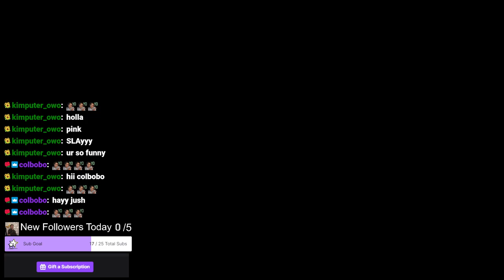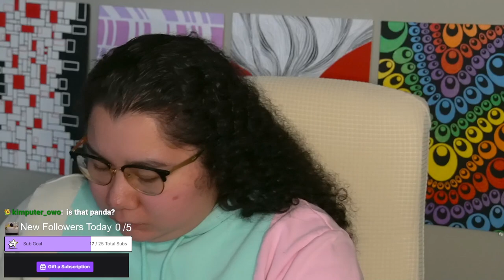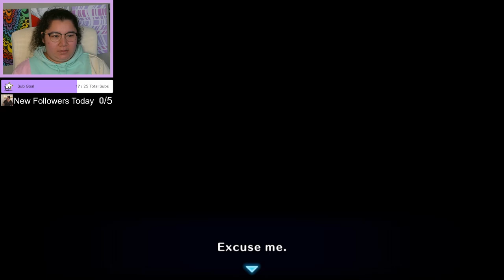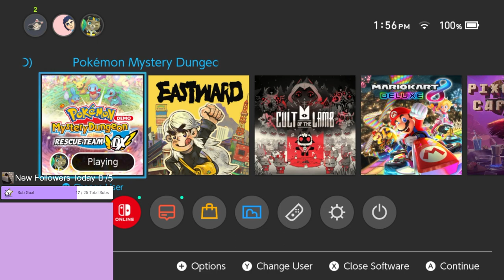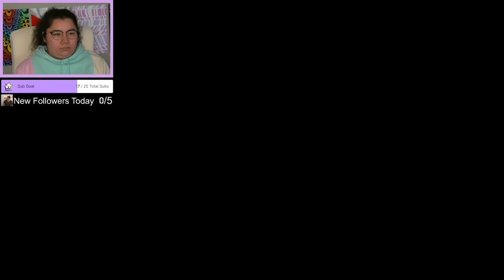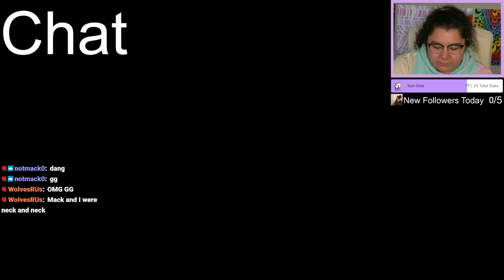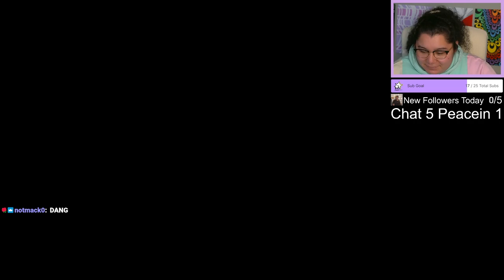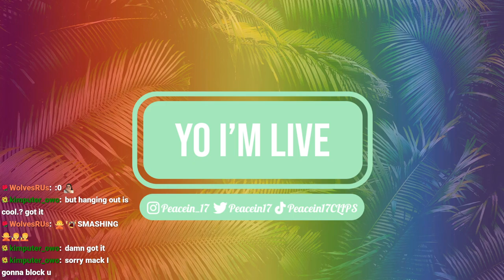2/9/24 nails then gaming - Pokemon Mystery Dungeon Demo, MK8 Deluxe w Viewers, Past Sub Only Stream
Streamed live on February 9, 2024 on Twitch.

Time Stamps
00:00:00 Starting Soon
00:05:00 Intro
00:10:00 Painting Nails
00:48:00 Pokémon Mystery Dungeon: Rescue Team DX DEMO
02:13:00 MK8 Deluxe w Viewers
03:10:00 Thanking Subs Calligraphy